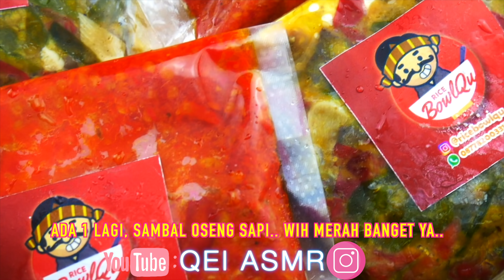#68 Request ASMR PARU OSENG MERCON | ASMR Indonesia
(Makanan yang saya makan adalah🇲🇨):
Paru Mercon

RICEBOWL & SAMBAL 🍚
TOKOPEDIA/SHOPEE
HALAL
OPEN RESELLER! 💕
Dikirim seluruh Indonesia ✈️

ASMR is best described as a physical sensation of tingling that often begins in the scalp and moves down through the spine and sometimes to the limbs. It is a pleasurable feeling that some would call relaxing. ASMR is also known as AIHO (attention induced head orgasm) or AIE (attention induced euphoria).
The feeling of ASMR is triggered by a number of different stimuli, and the effective ASMR triggers can differ from person to person. Some common triggers include the sound of lips smacking, such as when eating & Slow or soft speech patterns. Whispering, too.

🚫Why am I not showing my entire face (mengapa saya tidak menunjukkan seluruh wajah saya🇲🇨)?
Privacy.

🎥Recording equipment:
- Panasonic LUMIX G7
- Blue YETI Blackout & Zoom H6

Love,
Qei 🇮🇩❤️
ASMR Indonesia